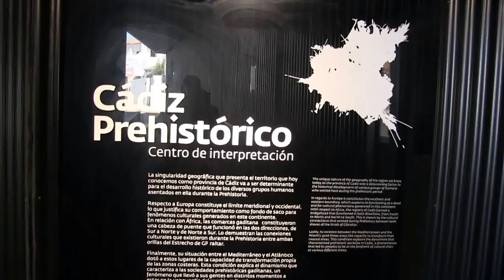BENALUP-CASAS VIEJAS Cádiz Prehistórico 7 Los primeros sonidos musicales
El Centro de Interpretación "Cádiz Prehistórico" propone al visitante un interesante viaje por la Prehistoria. En su recorrido, lo llevará hasta las primeras huellas de la especie humana en la provincia de Cádiz y le invitará a pasear por los enclaves y hallazgos más importantes